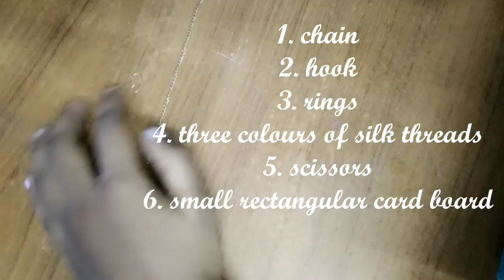DIY Friendship bands // very easy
Two friendship bands which are made easily at home 2019